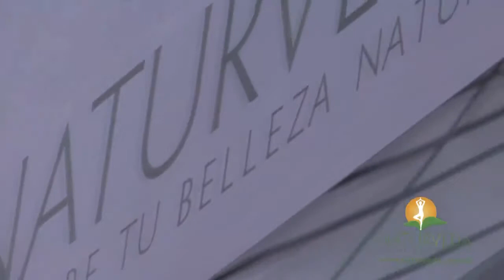Enfermedades de Colon Episodio 9 Show